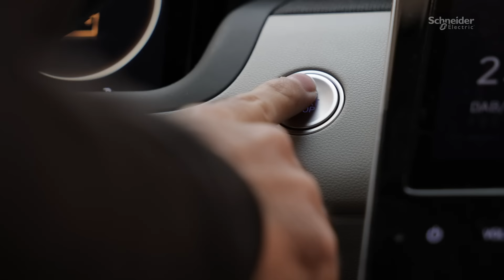Schneider Charge: 家用電動車充電器 | Schneider Electric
Schneider Charge電動車充電器能有效保障車主及電動車充電時的安全，為車主提供無縫、便捷的家用充電體驗。充電器可從底部、頂部或背面三個不同方位接駁電源，消除空間限制，簡化安裝流程。

👋 GET TO KNOW US BETTER